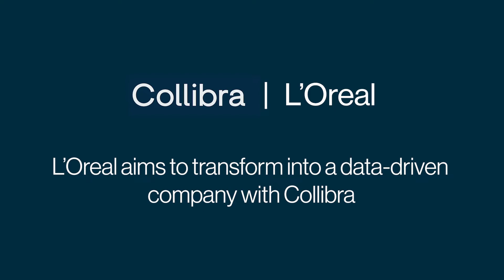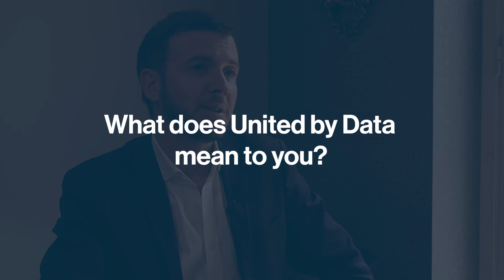L’Oreal aims to transform into a data-driven company with Collibra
Improved accessibility of data speeds time to market for L’Oreal